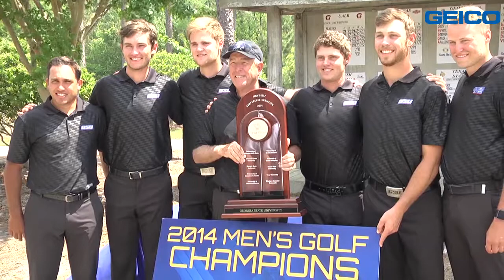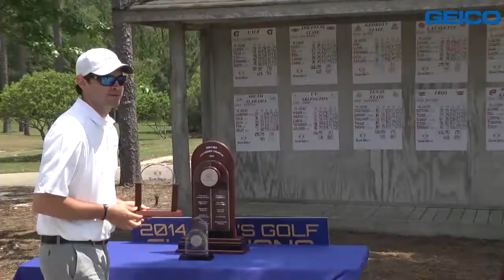2014 Sun Belt Conference Men's Golf Championship - Men's Final Round Recap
Georgia State wins the 2014 Sun Belt Conference Men's Golf Championship at Grand Bear Golf Course.